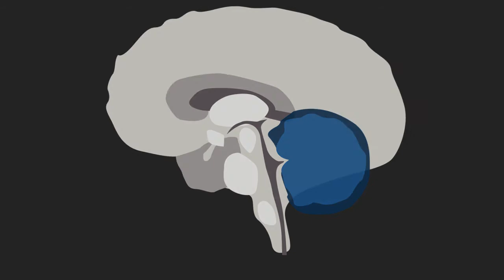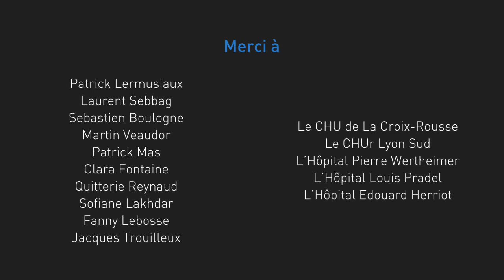La sémiologie en 11 signes - teaser